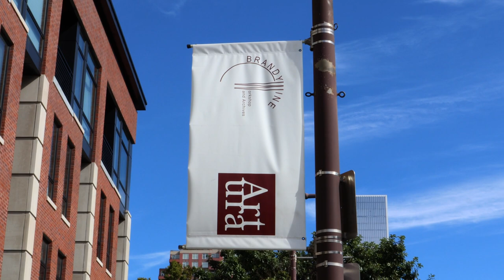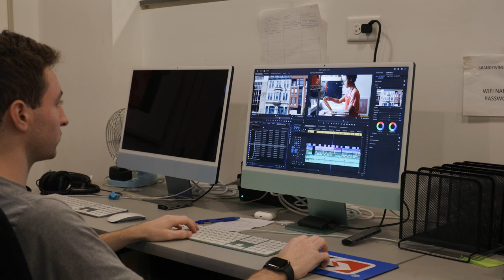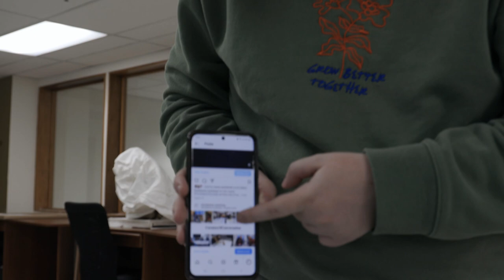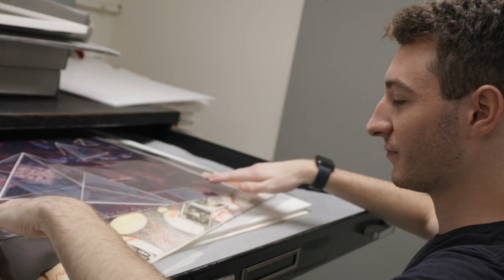The Drexel Co-op at Brandywine Workshop and Archives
The Drexel University co-op program, short for cooperative education, is a program that balances classroom theory with periods of practical, hands-on experience prior to graduation. Through the co-op program, students are required to alternate academic study with full-time employment, gaining practical experience in their field of study.

Every six months, BWA welcomes a new cohort of co-op students who work alongside full time staff across various departments. To learn more about the Drexel co-op program, you can